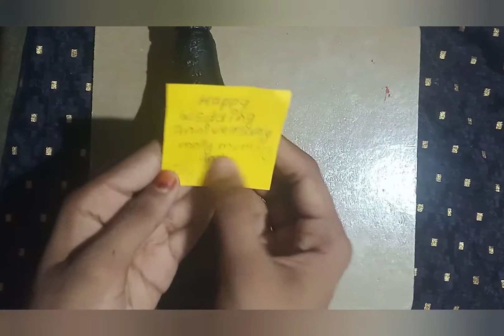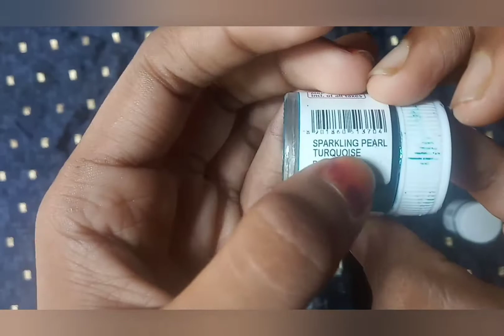Wedding/ annuvirsary bottle /art/in/ world creative/ by/ alphonsa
Hi,
  Iam alphonsa

             Today lam come a new
Vido of wedding botle art

           Next come new video bye bye